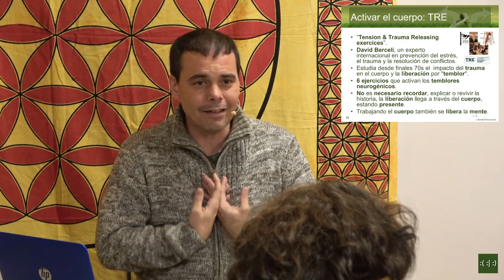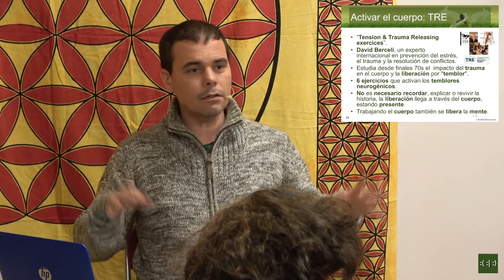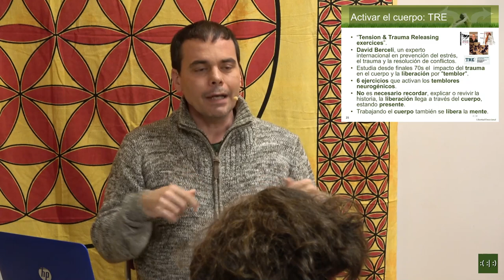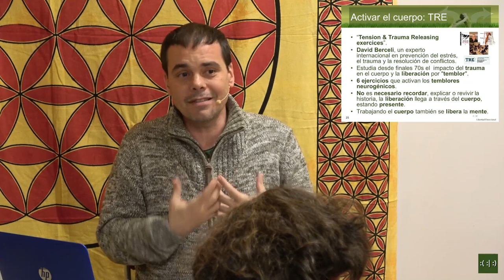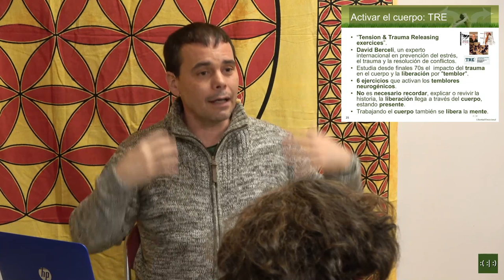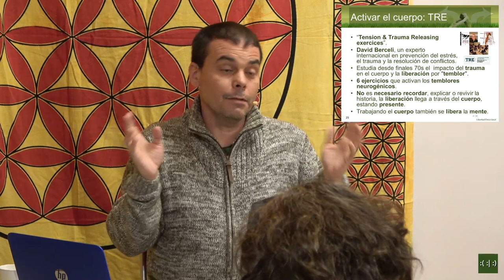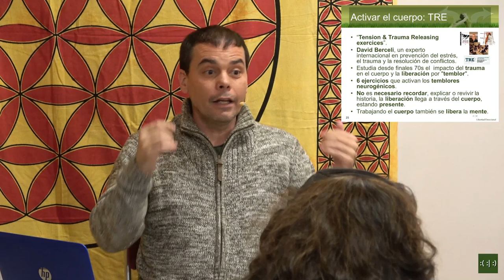Libera emociones con tu cuerpo: TRE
Este vídeo esta extraído del taller "Sanando vivencias traumáticas" en el que encontrarás otras 3 técnicas muy útiles para comenzar tu proceso de sanación profunda.

TRE es el acrónimo de “Tension & Trauma Releasing Exercices”, técnica creada por David Berceli, experto internacional en prevención del estrés, el trauma y la resolución de conflictos.

Estudió desde finales 70s el  impacto del trauma en el cuerpo, principalmente con refugiados de guerra, y desarrolló 6 ejercicios físicos que activan los temblores neurogénicos (el sistema fisiológico de liberación de la tensión muscular de los mamíferos).

Con esta técnica no es necesario recordar, explicar o revivir la historia, la liberación llega a través del cuerpo, estando presente, proceso que también libera la mente y las emociones.

También es posible que la activación del cuerpo evoque estados emocionales, que podrás controlar fácilmente si antes de empezar los ejercicios has realizado una programación de liberación emocional

Si estás comenzando con los ejercicios y no tienes ninguna reacción adversa, ya sea emocional, física o psicológica, sería recomendable practicarlos todos los días durante 1 mes.

Esto te ayudará a familiarizar tu cuerpo con el mecanismo del temblor y te permitirá disminuir gradualmente la tensión del cuerpo.

Después de esto, puedes reducir el número de veces que los realizas y hacerlos solamente 2 ó 3  veces por semana.

Si los haces un menor número de veces, tu cuerpo nuevamente empezará a acumular estrés y se tensionará.